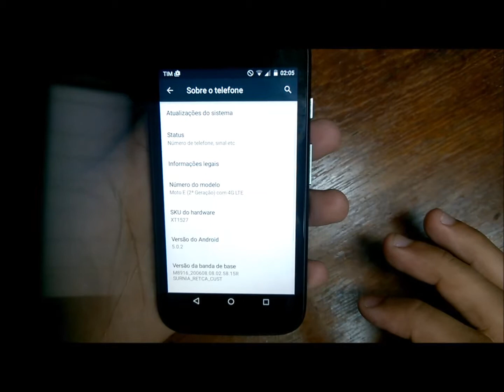Como descobrir (saber) a versão do Android no Celular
Tutorial mostrando como descobrir a versão do Android que está sendo utilizada no seu celular.